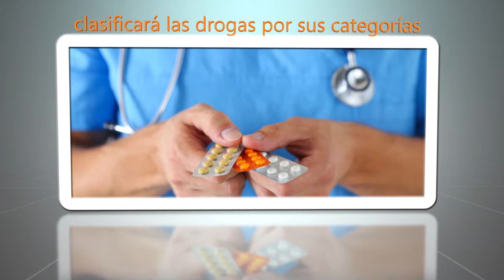Farmacología Básica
En este curso, el estudiante evaluará la evolución de la farmacología en el campo de la salud y los mecanismos de acción de los grupos terapéuticos. Además, integrará los diferentes sistemas que comprenden el cuerpo humano. Finalmente, clasificará las drogas por sus categorías e identificará los principales efectos terapéuticos y tratamientos de ciertas enfermedades.